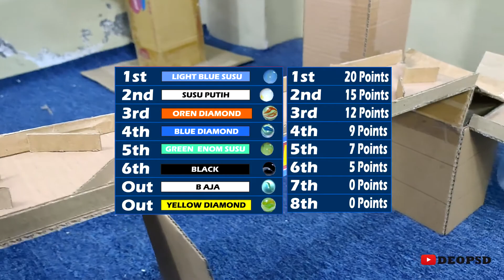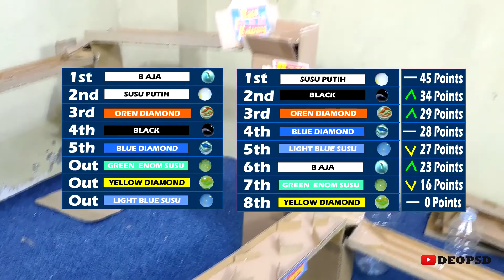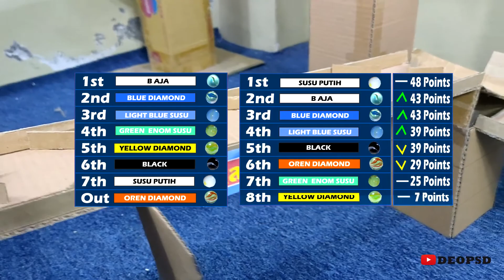Balapan Kelereng Winning Point Random Arena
Link: Balapan Kelereng 1 vs 1 Random Arena